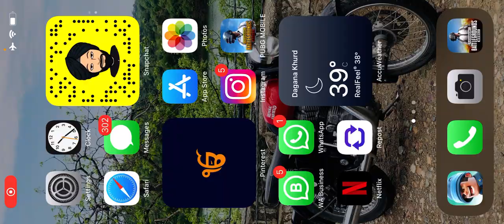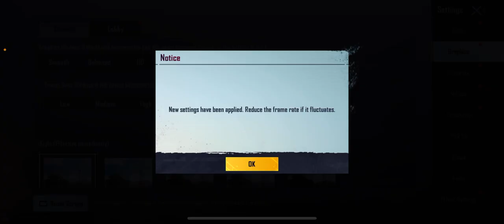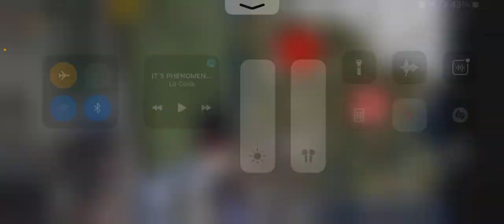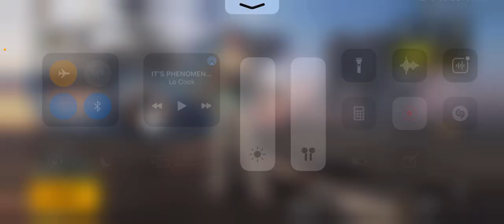PUBG MOBILE GAMEPLAY BY ULTRA INSTINCT GAMING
Hi! My name is Supreet Singh from punjab. I play games  just for fun not for any money or something. We will be talking  in Punjabi as my mother language is Punjabi and i am proud of it.

PUBG is one of the most popular mobile game in india and we hope soon BGMI will take its place.

Device : iphone XSMAX

IF ANY ONE WANT TO PLAY WITH US WELCOME ❤️. JUST COMMENT  YOUR DEATILS  AND WILL ADD YOU MY SELF❤️

BEST REGARDS
Supreet Singh